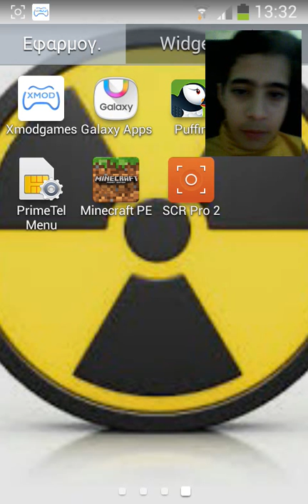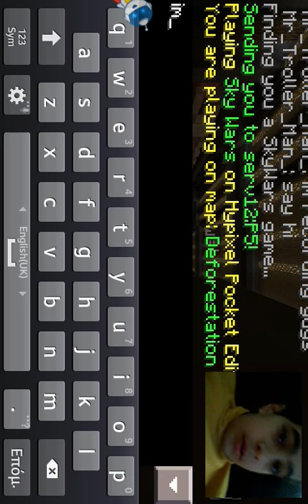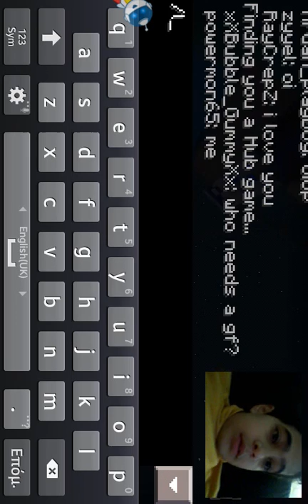How to hack diamond gear in hypixel on android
If it works on your phone
Warning:need root acces
Mod:type on playstore:xmodgames